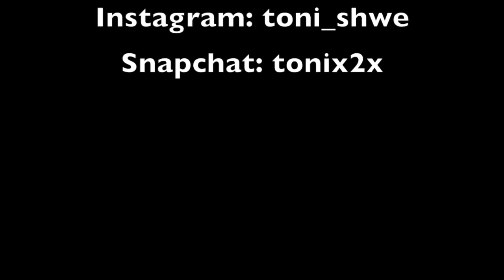Toni & Tyra Outtakes !!!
Mein neuer Film Toni & Tyra Outtakes !!!